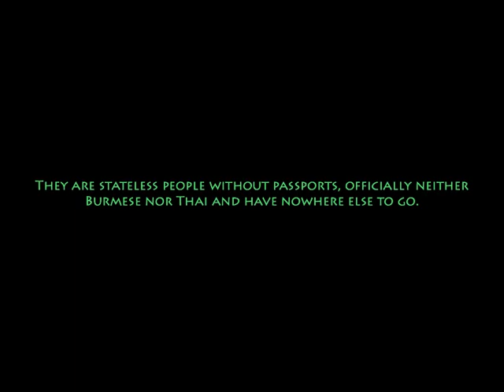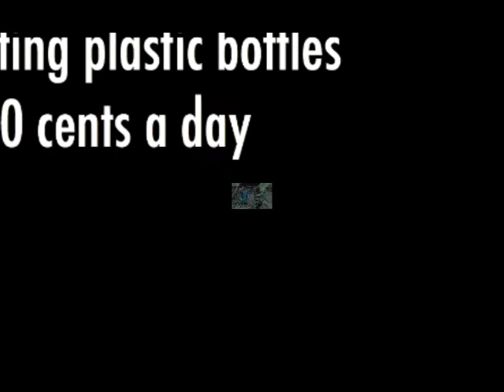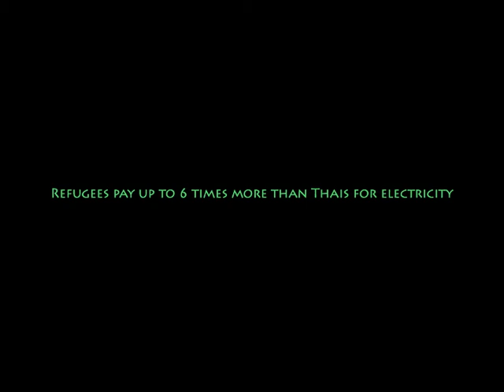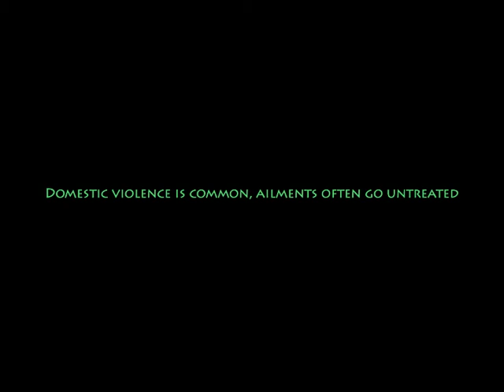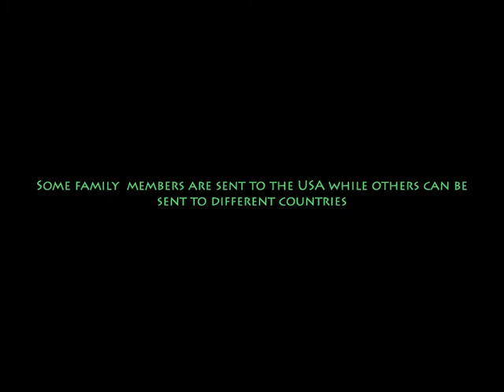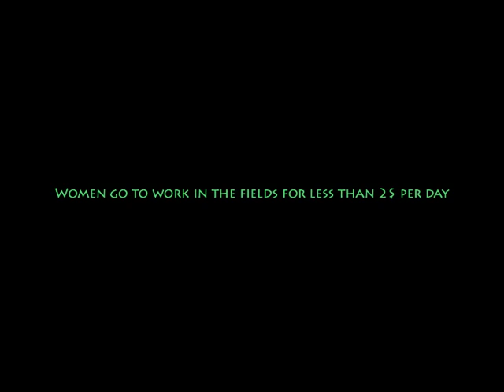Mae La slideshow